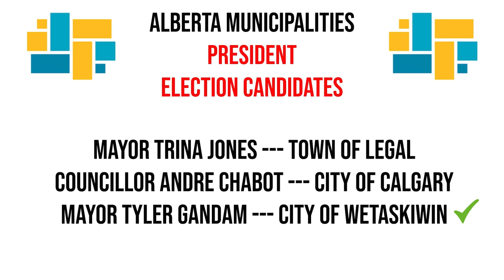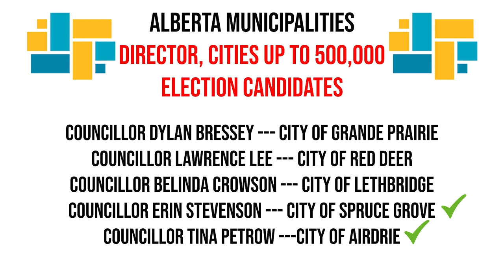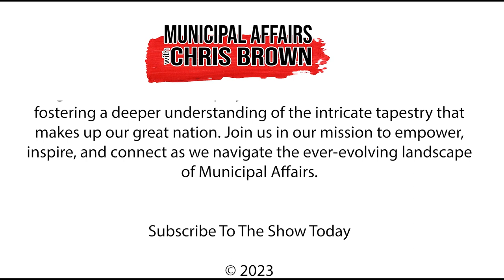Municipal Affairs for October 2nd, 2023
Welcome to "Municipal Affairs," the show dedicated to delving deep into the matters that shape municipalities across Canada. We're excited to bring you insightful stories, engaging discussions, and exclusive interviews with municipal leaders from coast to coast to coast.

Today on the show, we are going full Alberta Municipalities.

Last week we were live on location at the 2023 Annual Alberta Municipalities Trade and Conference Convention in Edmonton Alberta.

We have the results of the Alberta Municipalities Presidential Election and all other board member elections.

We have a reaction from newly elected President Tyler Gandam about the three-day conference and his vision for the future of the Municipal Organization.

Federation of Canadian Municipalities President Scott Pearce was in attendance at the conference and we had the opportunity to ask him a few questions about his travels across Canada to different municipal conferences.

We also have some follow-up on two stories we talked about earlier last month, both regards resolutions that were put forward at this year's conference.

We also had the chance to chat with two Municipal leaders in Northern Alberta who are leading a charge in making Municipal Tourism a Priority with a fun Project called, “The Munici-Pals”

And finally diverting from Alberta Municipal News, the Atlantic Mayors Congress met in late September in Newfoundland and Labrador, and we caught up with Port Hawkesbury Mayor - and President of Nova Scotia Federation of Municipalities - Brenda Chisolm Beaton about the congress and the key takeaways from the two-day meeting.

Chapters:
0:00 - Opening
0:05 - Introduction
1:57 - Alberta Municipalities Board Election
3:29 - Alberta Municipalities Tyler Gandam
9:15 - FCM President Scott Pearce Interview
15:37 - Commercial Break
16:17 - Alberta Municipalities Resolution: - Non-Partisan Municipal Politics
21:35 - Alberta Municipalities Resolution: - Golf Carts
25:12 - The Munici-PALS
39:00 - Commercial Break
39:30 - Leduc City Councillor Ryan Pollard and The Aftermath
56:39 - Commercial Break
57:19 - Atlantic Mayors' Congress Interview
1:04:40 - Closing Remarks
1:05:26 - Credits